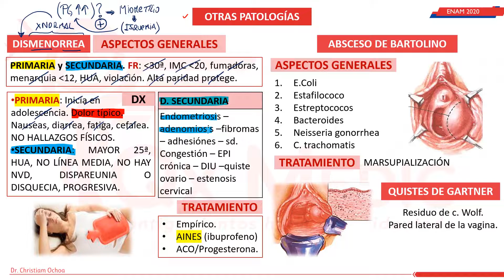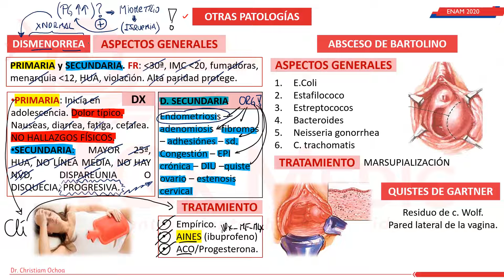GINECOLOGÍA - PARTE XXI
Qx Medic
PARTE XXI: DISMENORREA / ABCESO DE BARTOLINO / QUISTE DE GARTNER
ENAM ENERO 2020 - FEBRERO 2021